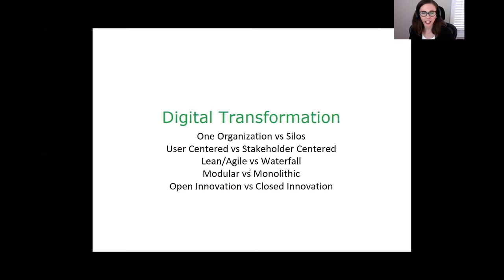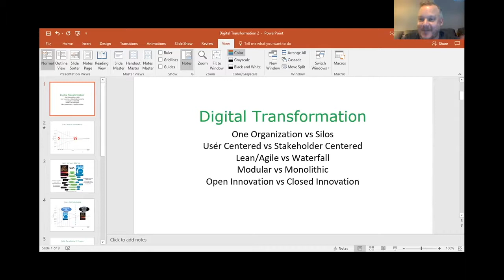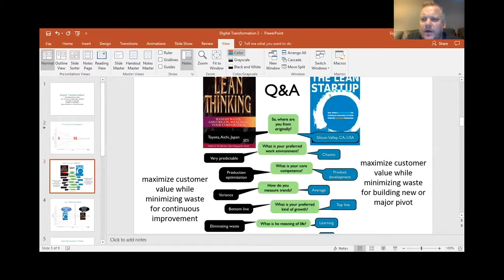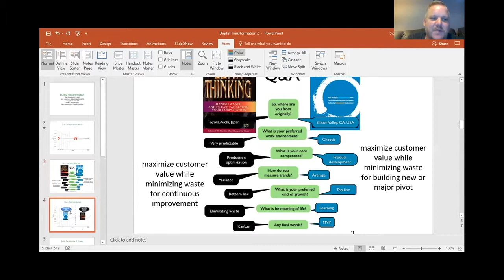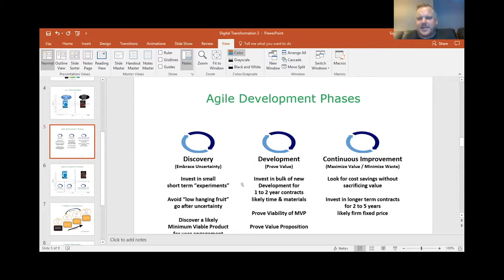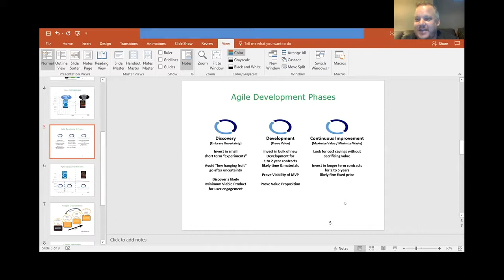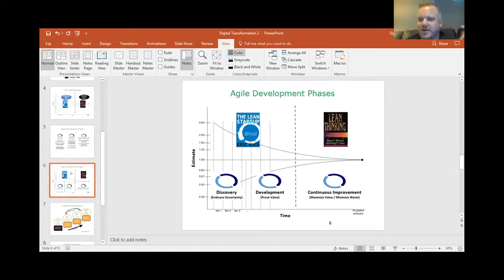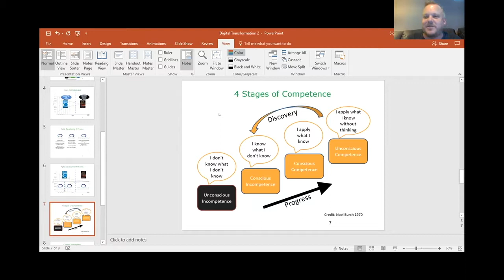Digital Transformation in Government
Live at AgileGovCon: "Digital Transformation in Government"
Presenter: Greg Godbout, 18F co-founder